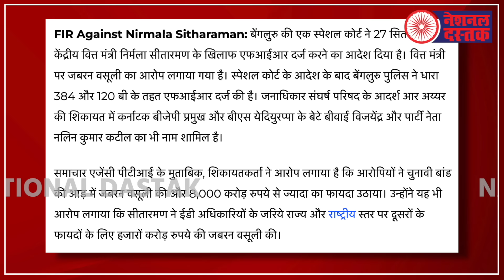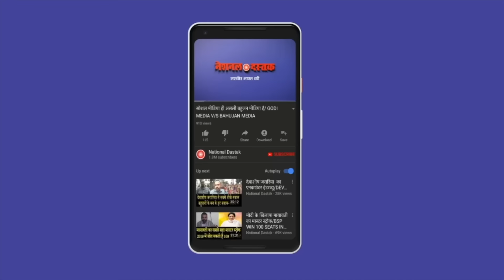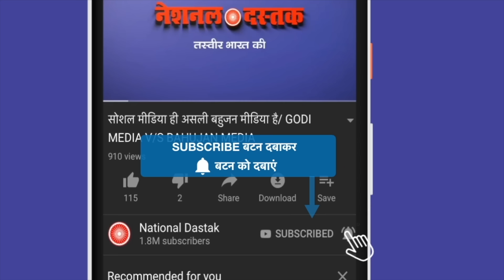बीजेपी वसूली गैंग में कौन-कौन शामिल/SHAMBHU ON FIR ON NIRMALA AND BJP LEADER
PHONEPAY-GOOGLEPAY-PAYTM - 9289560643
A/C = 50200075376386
IFSC = HDFC0000314
Editor- AMIT
Camera person-